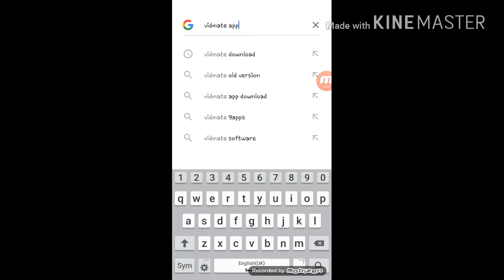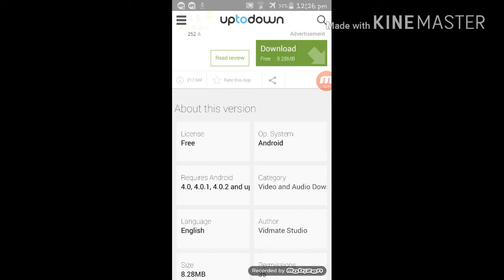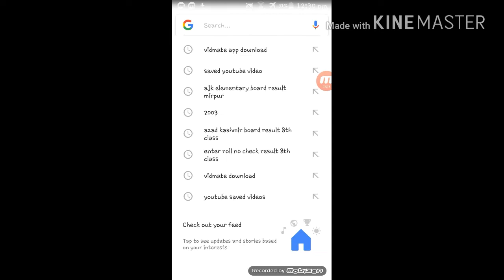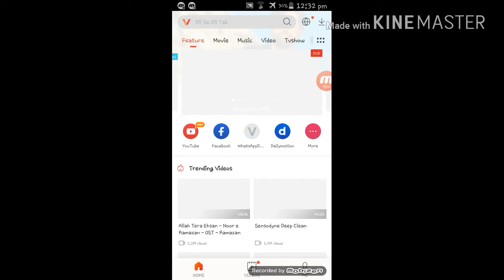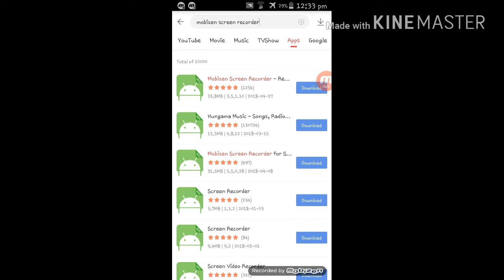How to download vidmate 100% original app /real app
funny video and tips and tricks